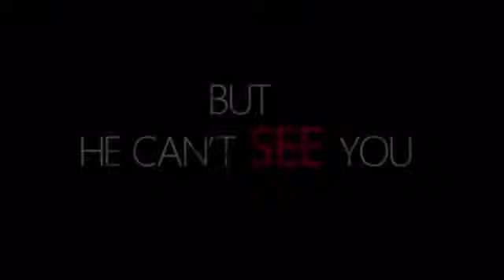In Silence : la recensione